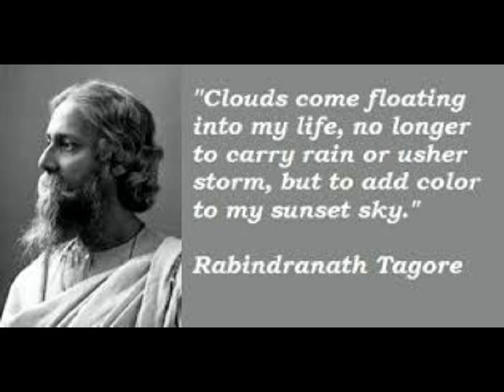JODI TOR DAK SHUNE KEU NA ASE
THIS IS ANOTHER FAMOUS RABINDRASANGEET BASED ON FOLK TUNES OF BENGAL. I HAVE SUNG FOR MUSIC LOVER WHO LIKES RABINDRASANGEET